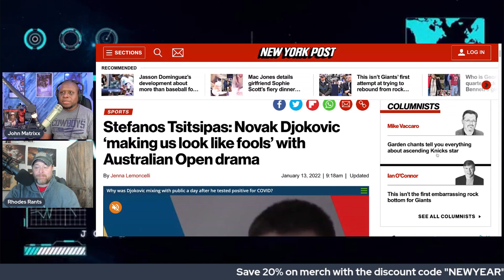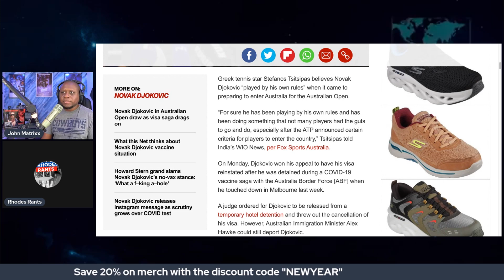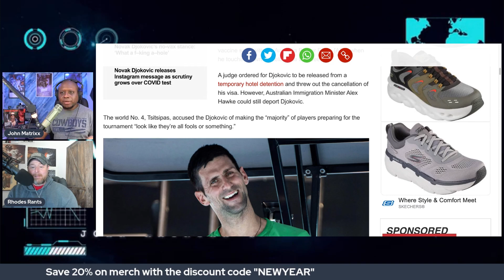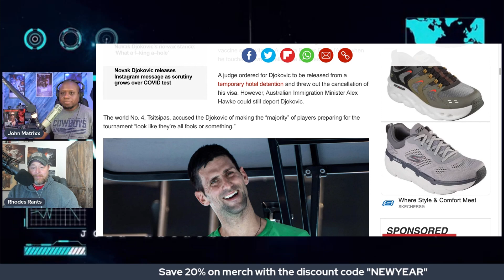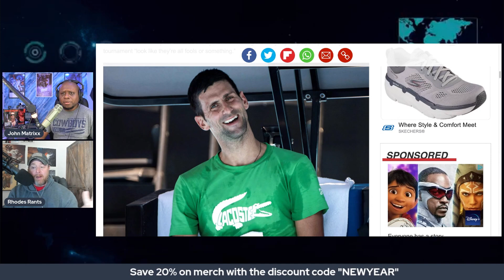Stefanos Tsitsipas RIPS Novak Djokovic for Australian Open DRAMA!